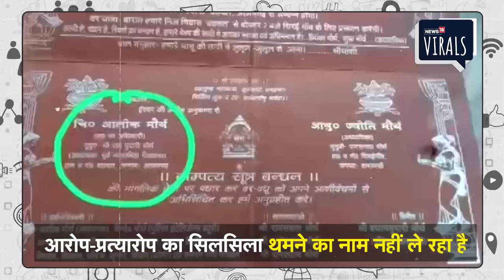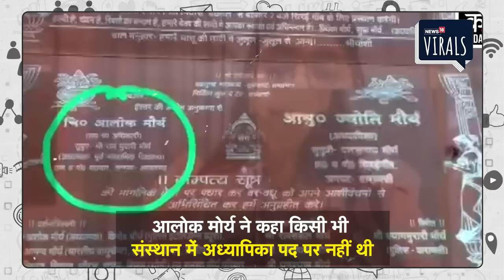SDM Jyoti Maurya: फंस गईं SDM ज्योति मौर्य!, पति आलोक ने लगाया अब एक और गंभीर आरोप | Alok Maurya